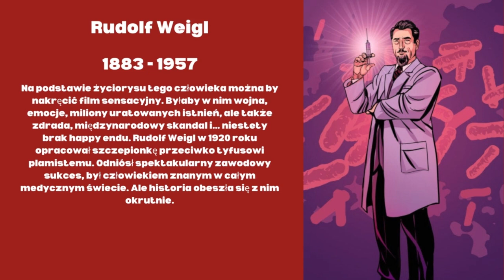PASJONACI HISTORII : Rudolf Weigl 1883 - 1957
Rudolf Weigl urodził się w 1883 roku w miejscowości Prerov, która leży obecnie na terenie Republiki Czeskiej. Jego mama była Czeszką, a tata Austriakiem. Polskiego nauczył się dopiero, gdy miał kilka lat. Jako dziecko stracił ojca, a jego mama wyszła powtórnie za mąż, za Polaka. Rudolf był wychowany w polskiej tradycji i tak się z nią identyfikował, że wielokrotnie publicznie twierdził, że jest Polakiem.